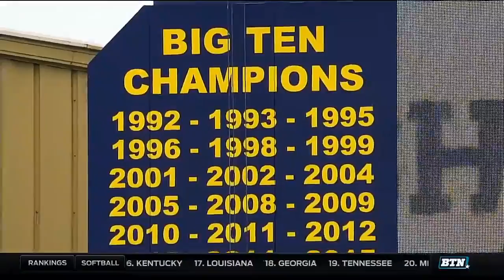Megan Betsa Interview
Michigan's Megan Betsa sits down with Mike Hall to discuss Wolverine softball and how she worked on her spin while she was out with an injury.